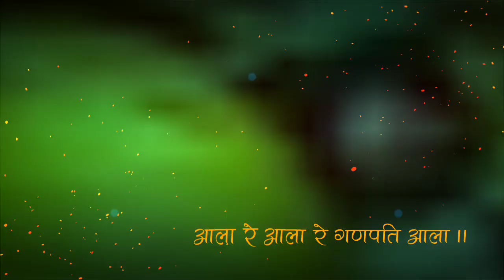Vinayaka chavithi whatsapp status video song 2k19